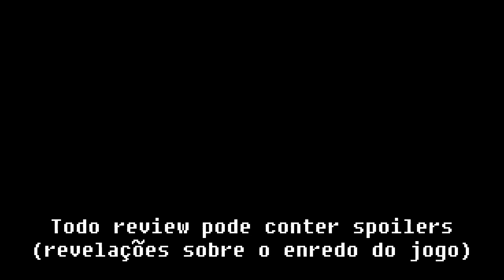[Playstation 3] Análise de Playstation All-Stars Battle Royale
Capítulos:
00:00 Introdução
00:59 Análise
08:56 Fechamento

HardMOB.com.br: ragecom
Players.com.br: ragecom
Adrenaline.UOL.com.br: ragecom
SegaNet.com.br: ragecom
VGBR.com: ragecom

Live: ragecom666
PSN: ragecom
Google Play: ragecom666

Gameplay

Músicas

Demais músicas, pela ordem em que foram usadas no vídeo:

. Playstation All-Stars Battle Royale OST - Invasion. Os direitos desta música pertencem à Sony Interactive Entertainment LLC.
. Playstation All-Stars Battle Royale OST - Columbia. Os direitos desta música pertencem à Sony Interactive Entertainment LLC.
. Playstation All-Stars Battle Royale OST - Dojo. Os direitos desta música pertencem à Sony Interactive Entertainment LLC.